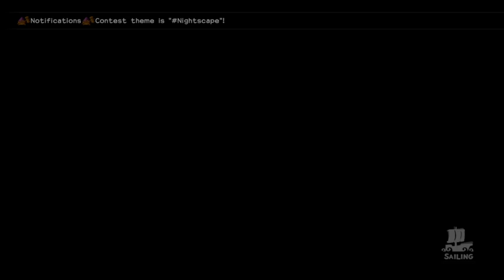More building in DQB2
Just more of my twitch streams exported to youtube.